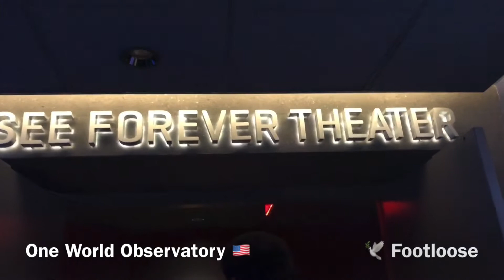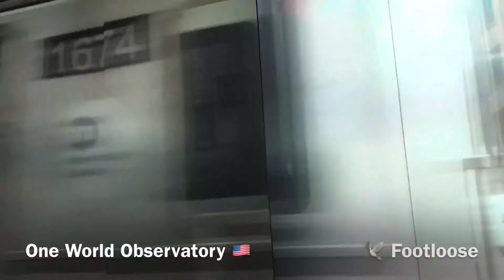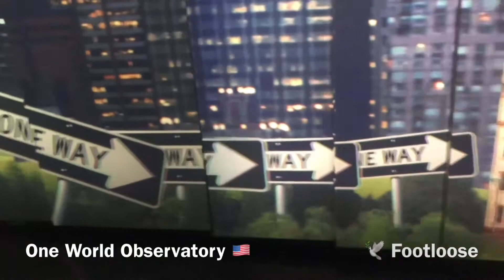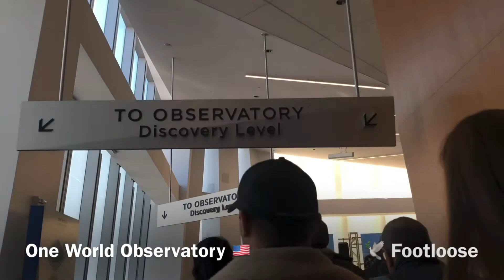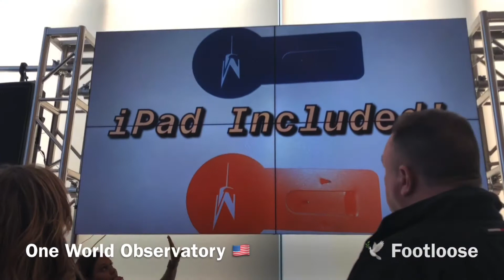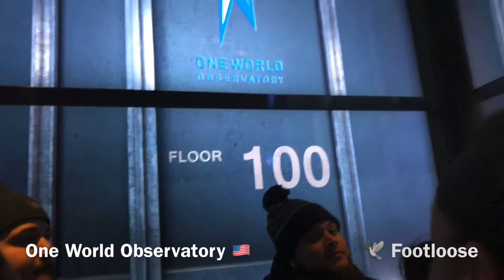أجمل مكان في نيويورك...مفاجئة رائعة بالفيديو/Best place in NYC/Meilleur endroit à New York